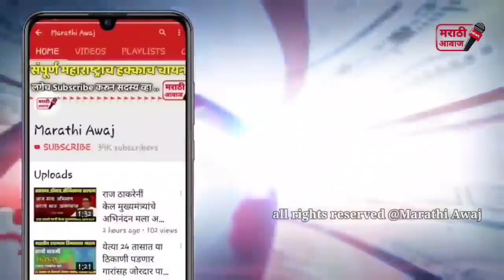राज ठाकरेंना पुन्हा मोठा धक्का! जेल मध्ये राजकीय वर्तुळात खळबळ ! Raj Thakrey mns latest news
राज ठाकरेंना पुन्हा मोठा धक्का! जेल मध्ये राजकीय वर्तुळात खळबळ एकदा नक्की पहा व्हिडिओ पहा शेअर ! Raj Thakrey mns latest news 2022